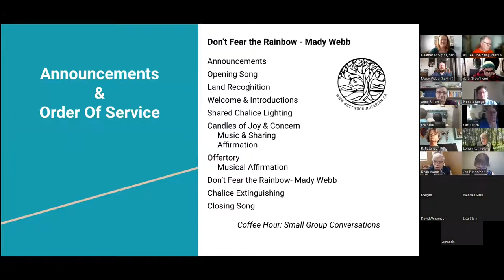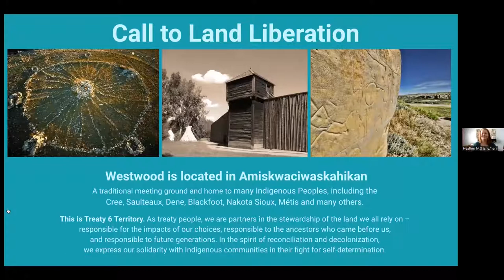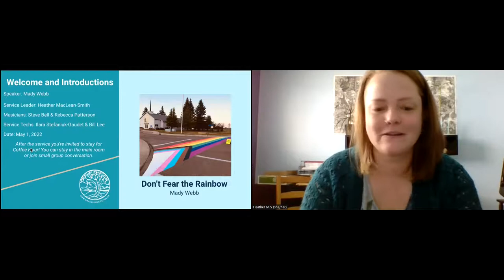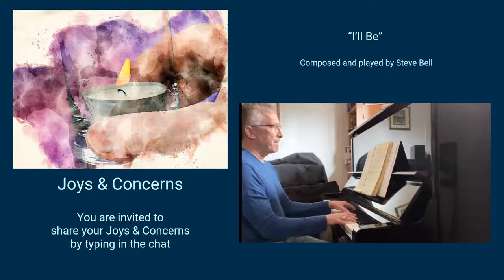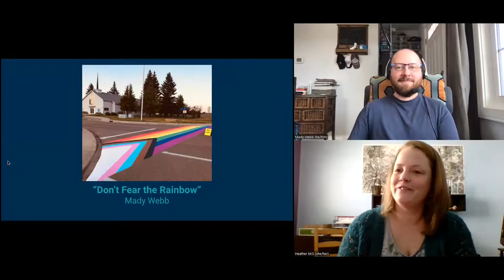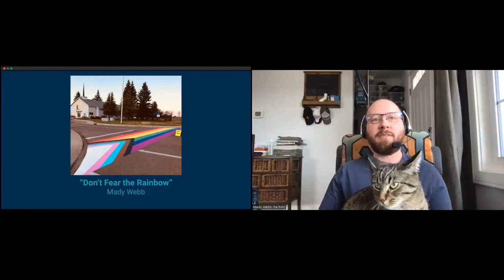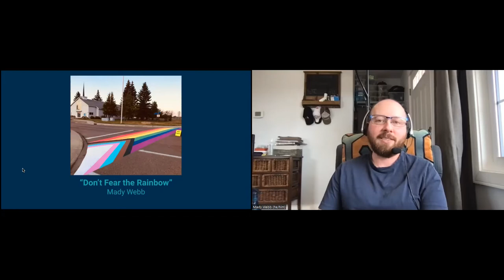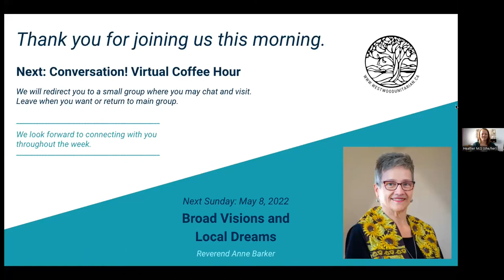“Don't Fear the Rainbow,” Mady Webb & Heather MacLean-Smith, May 1, 2022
Join us this week for a take on how education, or a lack thereof, can contribute to fear and hatred, and what we can do to stop the cycle.

Our 2021-22 Westwood Theme is LIVING OUR UU PRINCIPLES. May is “The 5th Principle: The right to conscience and the use of the democratic process within our congregations and in society at large.”

Speaker: Mady Webb

Service Leader: Heather MacLean-Smith

Musicians: Steve Bell & Rebecca Patterson